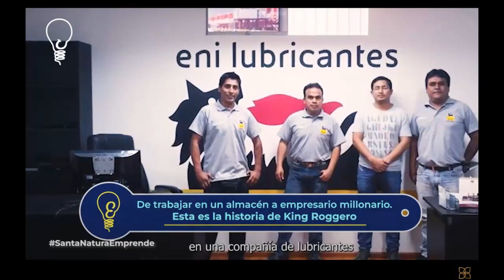Como me escribo en santa natura network Que se puede vender para ganar dinero extra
¿ESTAS BUSCANDO UN NEGOCIO CON BAJO PRESUPUESTO?

UNETE AL EQUIPO DE SANTA NATURA

BUSCAMOS SOCIOS DISTRIBUIDORES - REGISTRO GRATIS

COMISIONES HASTA EL 40%
MINIMA INVERSION
REGALIAS POR PERSONAS DEBAJO TUYO DE POR VIDA
POTENCIAL DE MERCADOR INTERNACIONAL
SISTEMA DE CAPACITACIONES

MULTIPLES FUENTES DE GANANCIA:
VENTA DIRECTAS POR CATALOGO
DESARROLLO DE RED DE MERCADO
DESARROLLO PERSONAL Y ECONOMICO
BONOS
PREMIOS
VIAJES